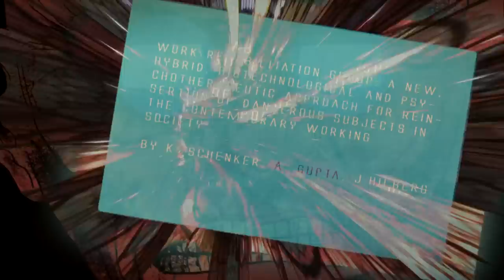HYPERSOMNIAC_Aran has changed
featuring LEF, EIVIND AARSET, BILL LASWELL, NILS PETTER MOLVAER, KENNETH KAPSTAD, STÅLE STORLØKKEN, REBBECA SNEDDON.

Mixing: Marc Urselli
Mastering: Turtletone Studio NYC

Rarenoise Records and Oktopus Production present
a LEF, Pier Luigi Rocca and Nanà Oktopus Dalla Porta production.

*HYPERSOMNIAC part1*
script LEF and PIERGLUIGI ROCCA
script consultant CLEAR AS MUD
comics NANÀ OKTOPUS DALLA PORTA
colourist GABRIELE PEZZIN
animations LEF, PIER LUIGI ROCCA
computer code PIER LUIGI ROCCA